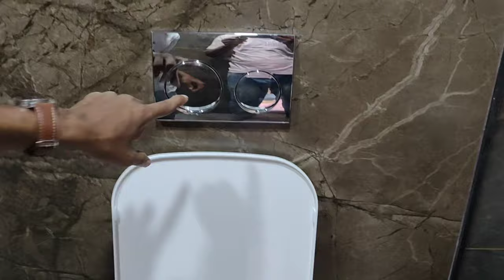how to install geberit flush tank plate गेबेरिट फ्लश प्लेट कैसे स्थापित करें?